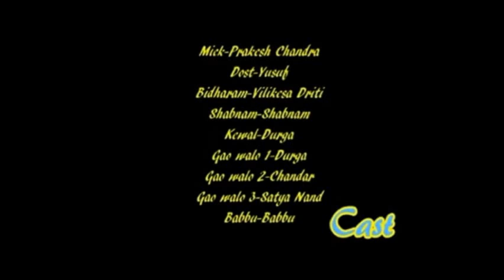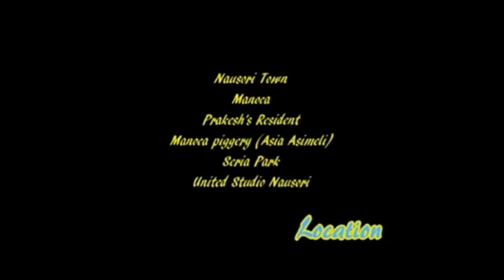Bidaram: Short Action-Comedy Film from Fiji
Synopsis: Bidaram is a demon who has been terrorizing the village of Nausori. Mike (played by Prakash Chandra)  takes a stand to catch Bidaram but has been unsuccessful as Bidaram is good in hiding after his crimes. Mike finally catches Bidaram and frees the village from his terror.

Written, Directed and Produced by Prakash Chandra